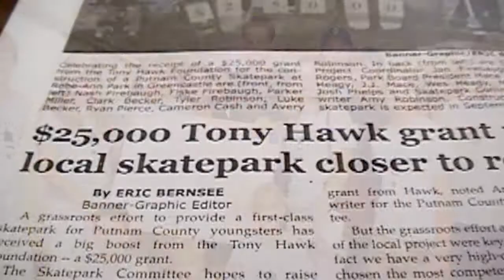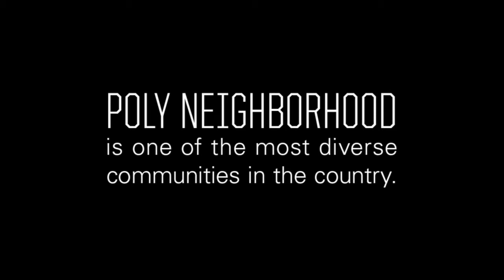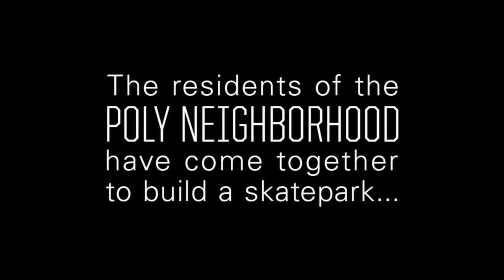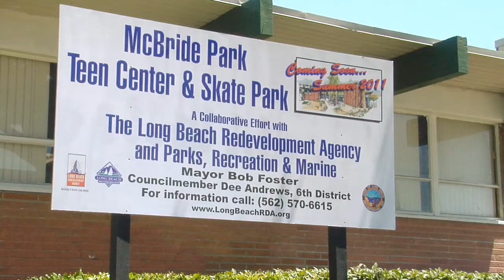Support The McBride Skatepark Project in Long Beach, CA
FUNDRAISING FOR THIS PROJECT HAS CONCLUDED.

Thanks to those of you who supported the creation of a free, public skatepark in Long Beach, California. McBride Skatepark will be completed by Summer 2011 at Ernest McBride Park in Central Long Beach, California.

The Tony Hawk Foundation is a 501c3 public charity dedicated to helping create safe, quality, free public skateparks in low-income communities across the United Sates